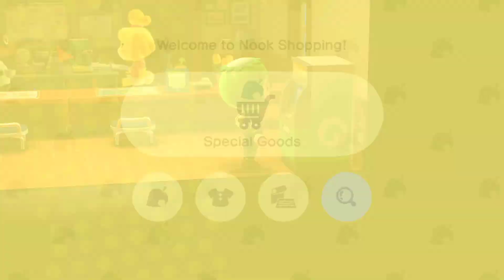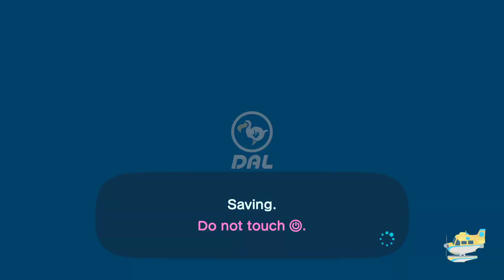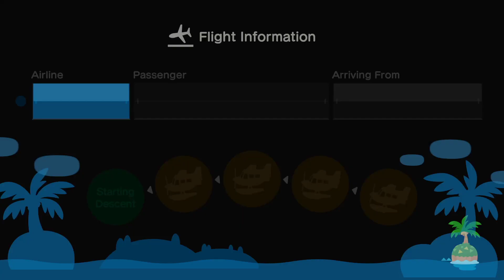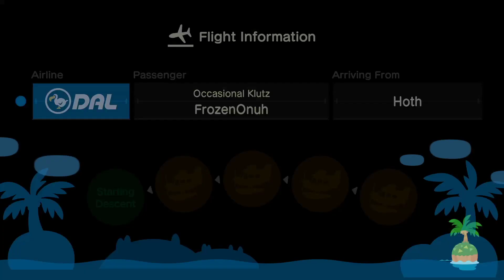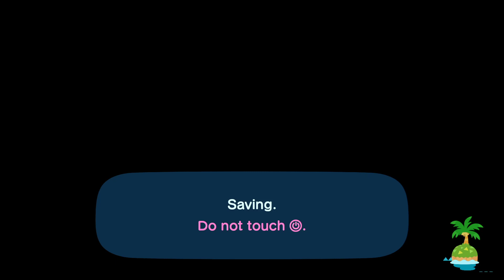Animal Crossing New Horizons Day 22!! :D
Working on more of that Animal Crossing Life! :D